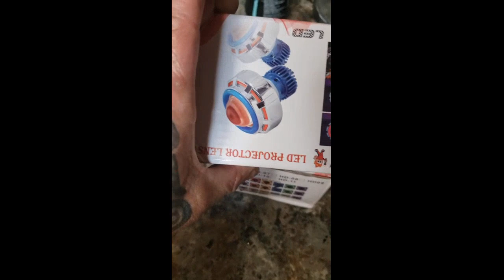DEMON EYE MOTORCYCLE HEADLIGHT CREATED.. 7279446961